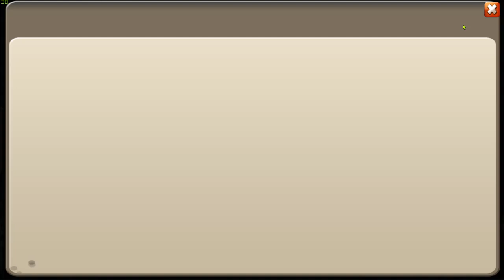СОБИРАЮ СЕБЕ ФАНАТИКА \ ТРАТИМ ПЫЛЬ \ БИТВА ЗАМКОВ \ CASTLE CLASH